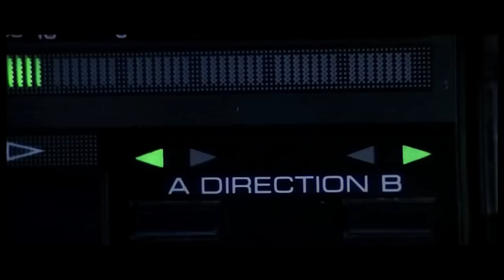Dance Video Compilation - Men Without Hats - Safety Dance Matt Mix